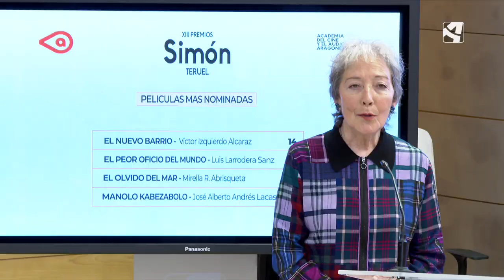Estos son los nominados a los Premios Simón 2024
La Academia del Cine y el Audiovisual Aragonés ha dado a conocer esta mañana el listado de los nominados. Se han presentado 340 candidaturas a las 16 categorías de los XIII Premios Simón. Los nominados para los premios han sido votados por los académicos, ahora comienza la segunda fase en la que se elegirán a los ganadores de cada categoría, que se darán a conocer en la gala que el 1 de junio se celebrará en el teatro Marín de Teruel.

La presidenta de la ACA, María José Moreno, y el actor José Luis Esteban han sido los encargados de anunciar los nominados en un acto celebrado en el Auditorio José Luis Borau de CARTV.

“El nuevo barrio” encabeza las nominaciones de los Premios Simón 2024 con 14 candidaturas, seguida de “El peor oficio del mundo”, presente en 11 categorías. “Manolo Kabezabolo” y “El Olvido del Mar”, por su parte, han conseguido siete nominaciones.